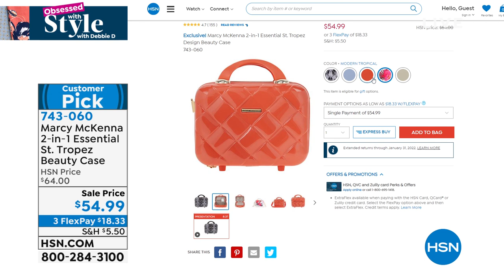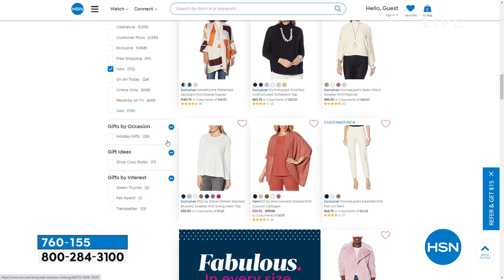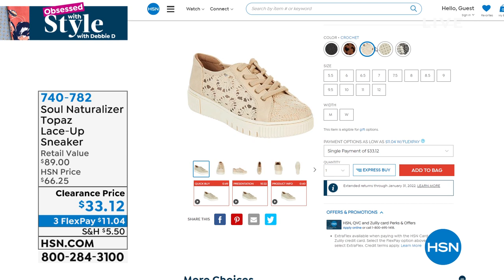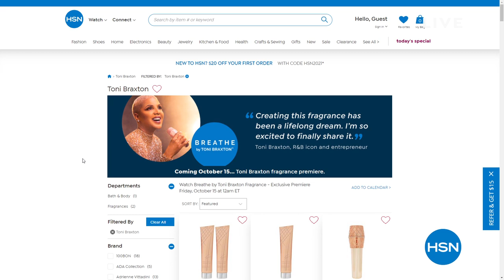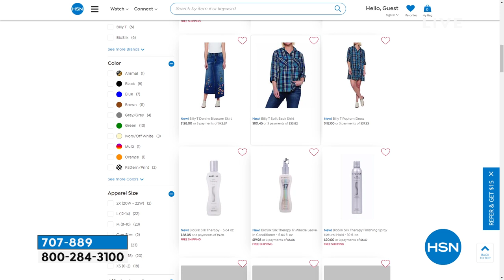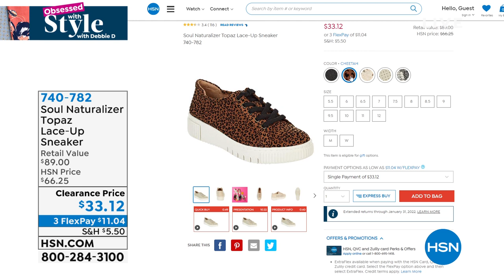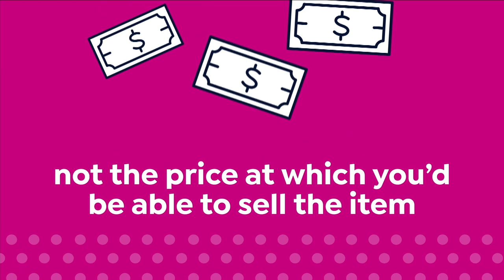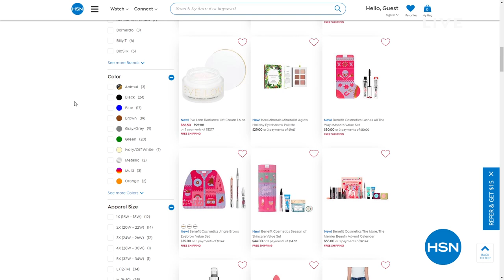HSN | Obsessed with Style with Debbie D 10.14.2021 - 08 AM